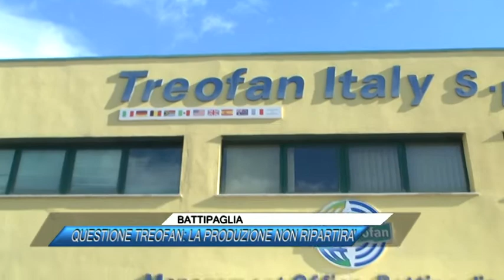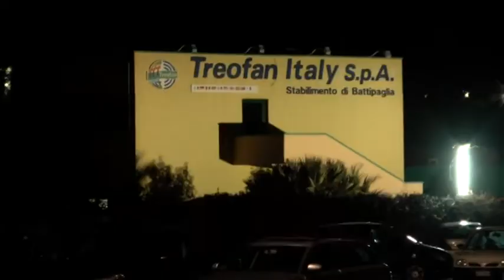BATTIPAGLIA, QUESTIONE TREOFAN, LA PRODUZIONE NON RIPARTIRA'